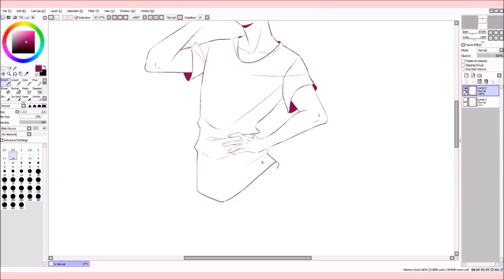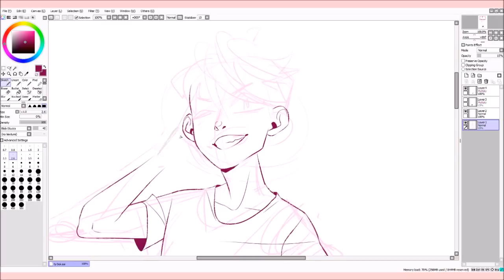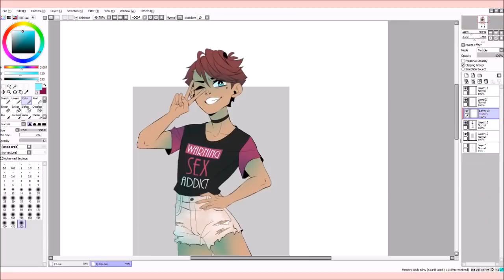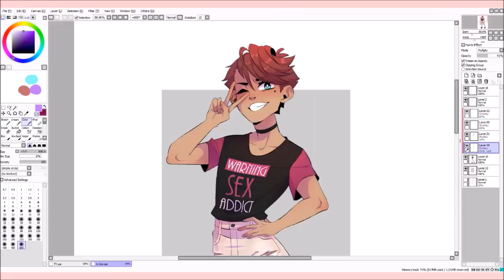Meet the OC : Ty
There he is!
I wanna make a series of these for my ocs so let's see how this turns out.

►Programs used:
OBS
Clip Studio
-Tablet: Wacom Intuos
Time: 4h

♫Music♫
Song: Steam Phunk ft. Lydia Ford - Lost in Translation